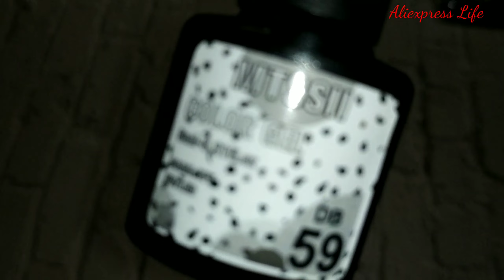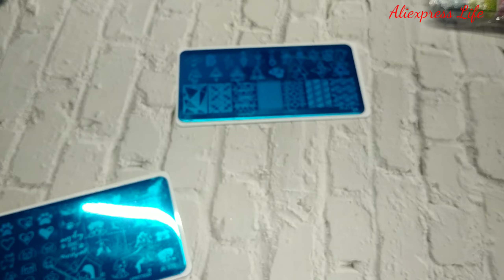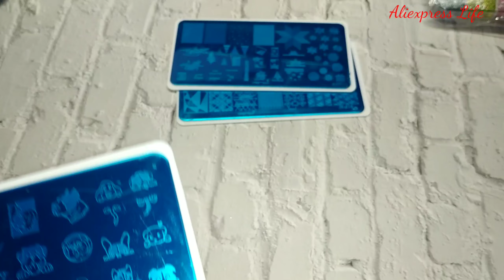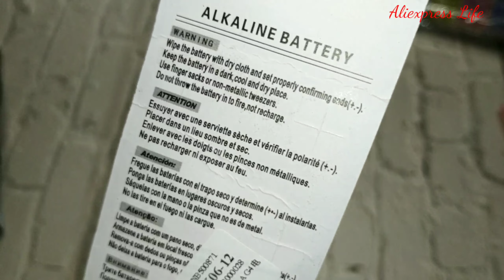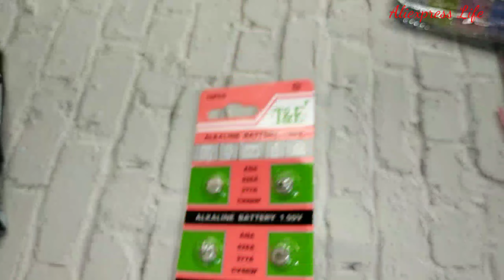ОГРОМНАЯ РАСПАКОВКА ПОСЫЛОК С АЛИЭКСПРЕСС ЧАСТЬ 2 👀💣 ALIEXPRESS ❤️КУЧА ПОСЫЛОК С АЛИЭКСПРЕСС 🎁💥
3 шт. Нержавеющая сталь черный камень